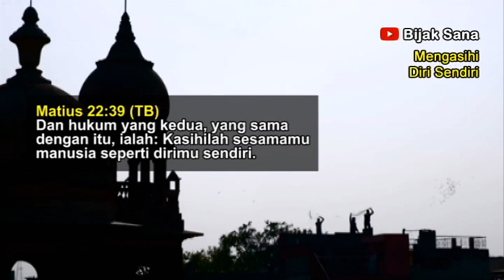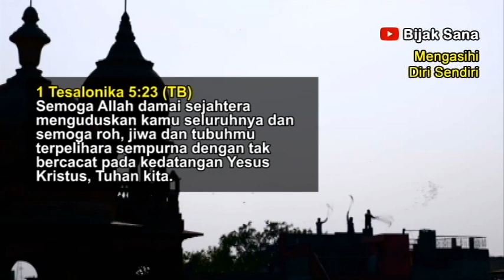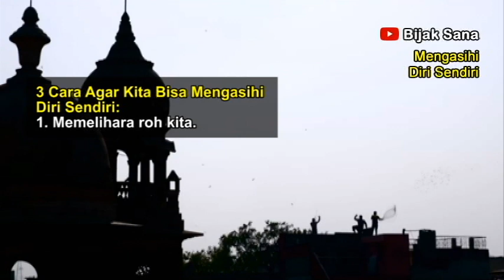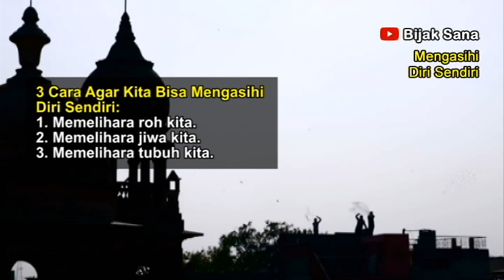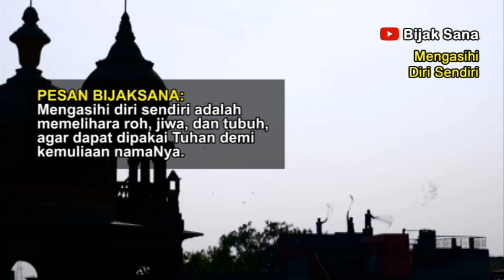Mengasihi Diri Sendiri - Renungan Pagi Kristen - Doa Pagi - Suara Injil - Firman Tuhan Saat Teduh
Renungan Pagi dan Doa Pagi - Selamat datang dan selamat bergabung di Renungan Harian Kristen Bijaksana. Semoga renungan pagi hari ini dapat memberkati kita semua. Tuhan Yesus memberkati.

Firman Tuhan pagi hari ini adalah Mengasihi Diri Sendiri.

Bijaksana Channel:
kristen motivasi, suara injil, pohon kehidupan terbaru, doa harian kristen, pokok anggur, kristen motivasi, inspirasi kristen, channel kristen.